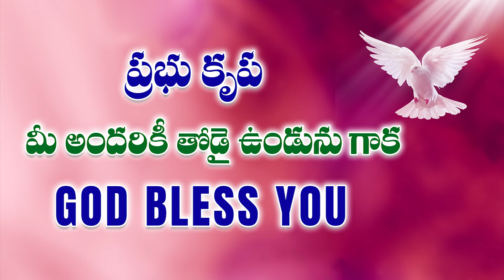తల్లిగా కుమారుడి కొరకు ఏడుస్తూ ఉండగా, తన కన్నీళ్లను చూసిన దేవుడు||AmmaTeja Ministies